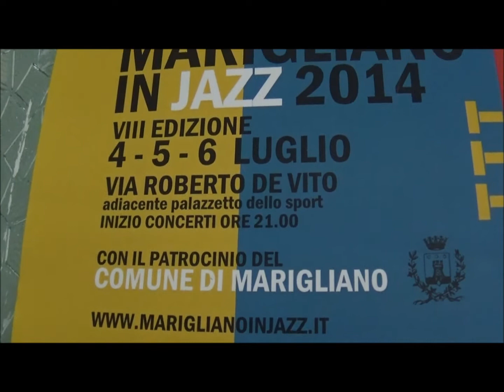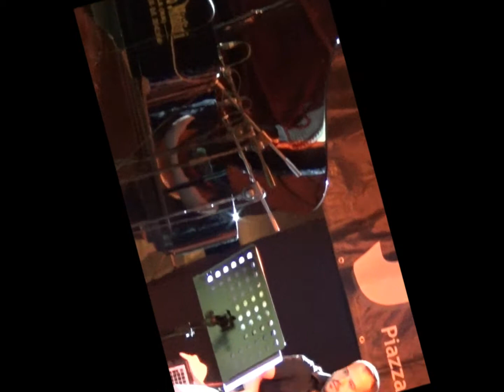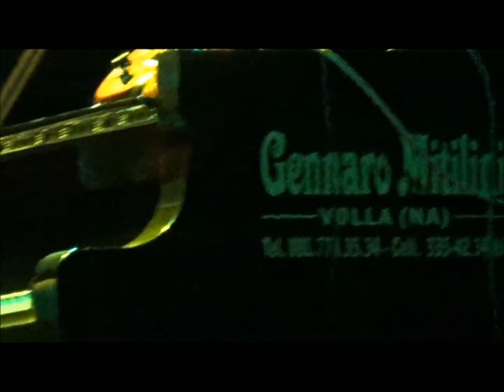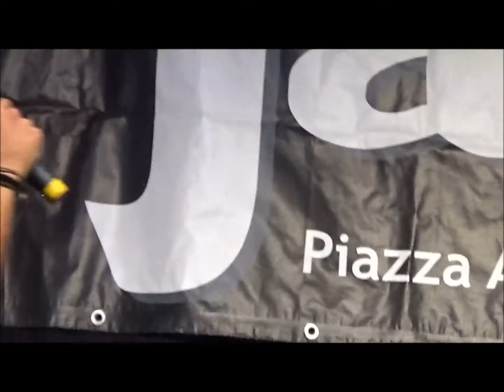Marigliano in Jazz 2014 parte 1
Brio, ritmo, leggerezza, improvvisazione, poco o nulla di tutto questo. Quanti avessero avuto un orecchio duro potevano rischiare di restare delusi al "Marigliano in Jazz" edizione 2014 ed invece così non stato. C'aspettavamo l'America ed abbiamo scoperto l'Europa, il nord del vecchio continente a voler essere precisi, nelle suggestive atmosfere crepuscolari di un jazz armonioso e tecnico quello degli HEAD PROJECT TRIO, giovane formazione che di recente ha pubblicato il suo primo album. Un percorso ad ostacoli quello di FABIO TOMMASONE al piano, LUCA VARAVALLO al contrabasso, RAFFAELE NATALE alla batteria, il jazz come lo immaginano in Scandinavia ancora non ha attecchito dalle nostre parti. Eppure il rigore di virtuosismi non approssimati al piano, la profondità di un basso suonato in ogni modo e la costante precisione di una batteria rumorosa quel niente che basta, si sono lasciati apprezzare ed hanno saputo stupire per la tenacia e la passione di un progetto che ha meritato il favore del pubblico esigente del MARIGLIANO IN JAZZ 2014.